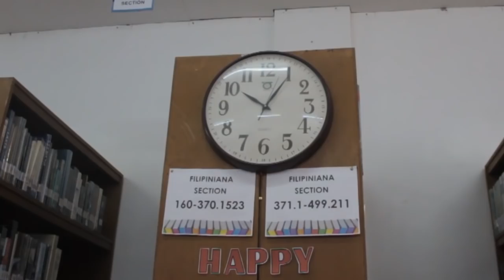#5 CITY COLLEGE OF CALAPAN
ZUMBA DANCE CONTEST of the City Government for the physical welfare of the employees and inline with the celebration of Calapan City 24th Founding Anniversary.